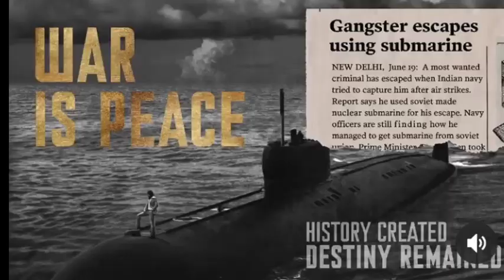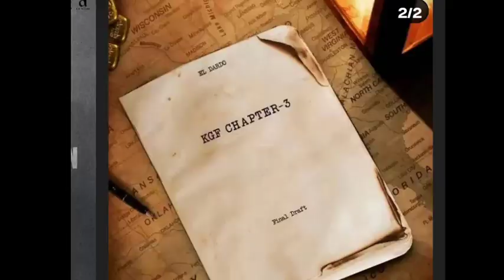ಕೆ.ಜಿ.ಎಫ್ ಚಾಪ್ಟರ್3 ಸ್ಟೋರಿ ಲೀಕ್|How Rocky escape in Kgf2|Yash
ಕೆ.ಜಿ.ಎಫ್3 ನಲ್ಲಿ ಯಶ್ ರಷ್ಯಾಗೂ ಏನು ಸಂಬಂಧ|How Rocky escape in Kgf2|Rocking star Yash.
ಕೆ.ಜಿ.ಎಫ್ ಚಾಪ್ಟರ್3 ಸ್ಟೋರಿ ಏನು ಗೊತ್ತಾ?